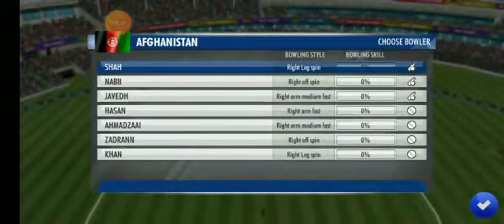Wcc3 || West Indies VS Afghanistan || Tech and games cricket championship || Semi final-2